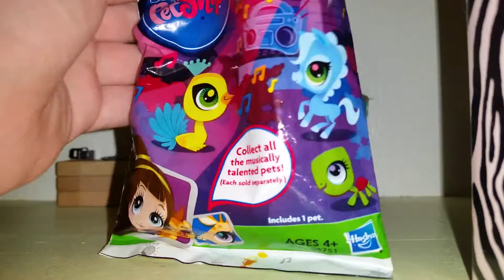LPS:BLIND BAG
OH WELL :3